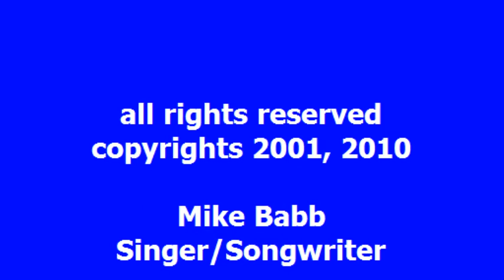Mike Babb with The Ides of March - Turpentine Wine (new version)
A new version of Turpentine Wine recorded in Chicago on July 1, 2010 working with members of the bands The Ides of March (Vehicle) & Survivor (Eye of the Tiger) who created and produced the revised soundtrack. This is a more upbeat, shorter version - the logic being, it would fit  more comtemporary formats for airplay since the original album version is much longer. FYI -- this is a rough studio mix.

I would also like to thank Jim Covert for financing this project and his wonderful hospitality while in Chicago. For a couple of days, I actually felt like a rock star - ha ha. And, special thanks goes out to the guys in the studio for "pushing me" vocally and not letting me play it safe. Indeed, it was quite an experience working with  true professionals in such a cool studo with an actual Grammy Award on display.

Mike Babb singer/songwriter ASCAP